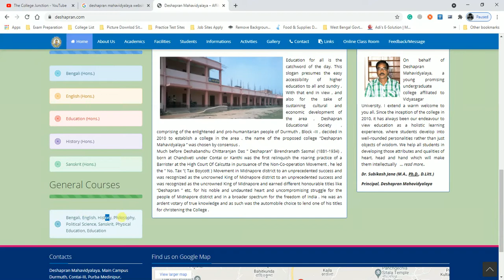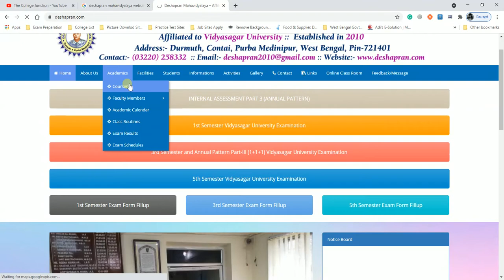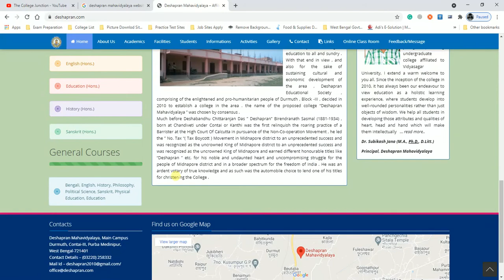Deshapran Mahavidyalaya ( Vidyasagar University ) - All Courses Information ( 2021 ) in Bengali